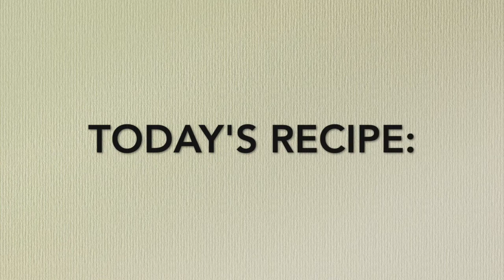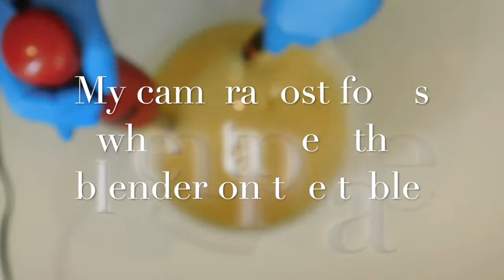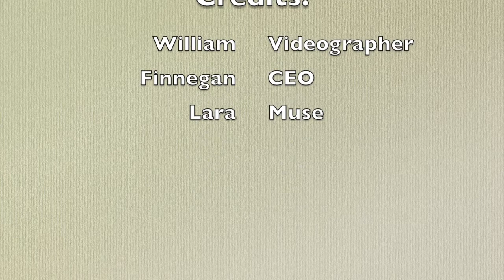November Challenge 1st Try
November Soap Challenge 1st Attempt

This video is about soap making.
I am posting this early, because as you can probably tell from the name, this is only my first attempt. I cut the soap wrong, so I will have to create a second batch for entry.

Recipe:
Coconut Oil,
Palm Oil,
Olive Oil,
Sweet Almond Oil,
Castor Oil,
Water,
Lye,
Sodium Lactate,
Black Raspberry Vanilla Fragrance Oil,
Mica colorants